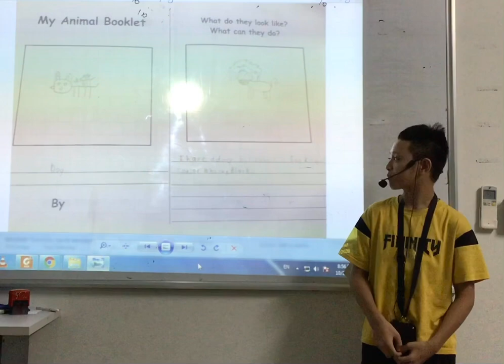CEC Văn Quán 2, Discover 1E, Unit 5&6, Minh Nhật